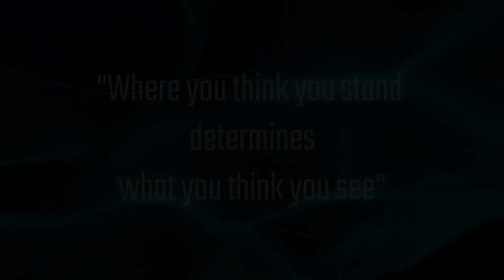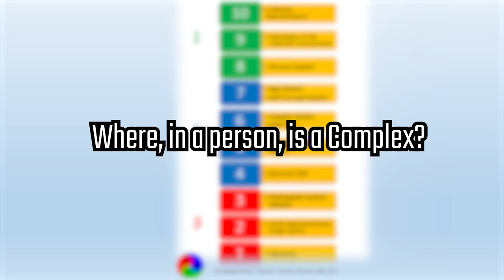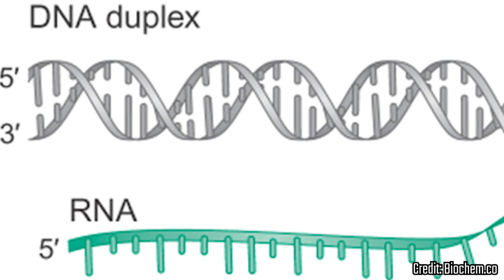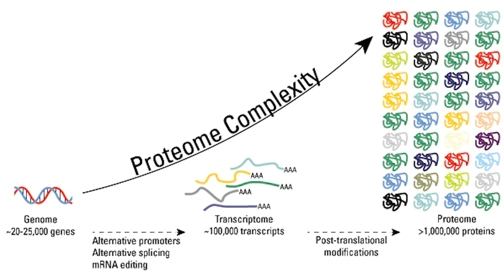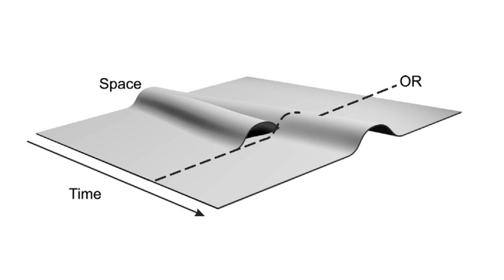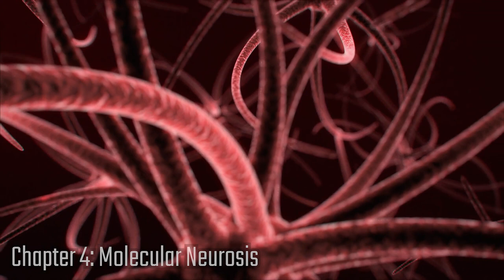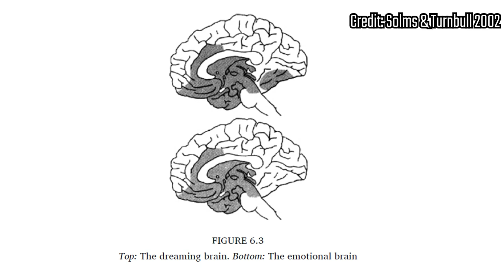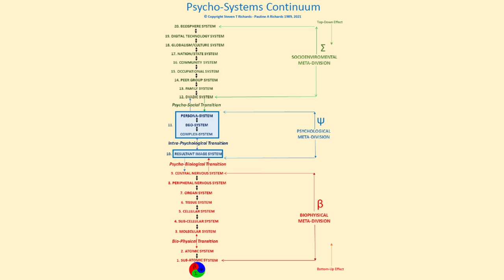Logos Vitae: The Dawn of Quantum Psychodynamics (Dowling, Richards & Richards 2022)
Update (March 2024):
Thanks so much for the positive feedback for this video - it's genuinely appreciated. Shortly after this video was released, I published the first edition of Logos Vitae as a book thesis, expanding significantly on everything discussed in this video. The much-enlarged second edition will be a part of the IPSA Collected Works series, and has been in active creation for two years.
- James

Logos Vitae (written and edited by James P Dowling) is a voyage from the psychodynamics down, and the genome up, to the psychoid boundary, exploring the quantum biology of consciousness and what it means to be a human being.

Today’s show hosted by James P Dowling.

Timestamps:
00:00 - 03:43 Introduction
03:43 - 17:36 Chapter 1: Meta-Modelling
17:36 - 31:33 Chapter 2: Systems Psychobiology
31:33 - 46:00 Chapter 3: Quantum Consciousness
46:00 - 58:36 Chapter 4: Molecular Neurosis
58:36 - 1:04:37 Chapter 5: The Frontier Ahead

➡️ Hypnotherapy Handbook
Learn the basics of Self-Hypnosis

Recommended References:
Till et al, 2018, A current view on long noncoding RNAs in yeast and filamentous fungi
Penrose, 1989, The Emperor’s New Mind
Al-Khalili & McFadden, 2014, Life on the Edge: The Coming of Age of Quantum Biology
John Ryan Haule’s papers on Pierre Janet:
Hameroff & Penrose, 2014, Consciousness in the universe: a review of the 'Orch OR' theory